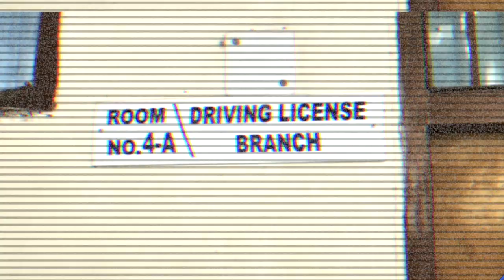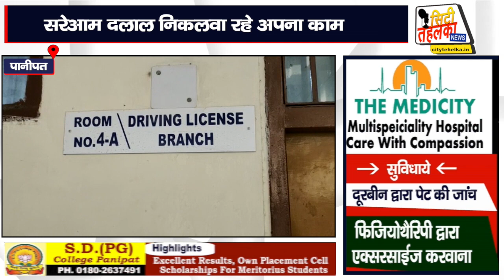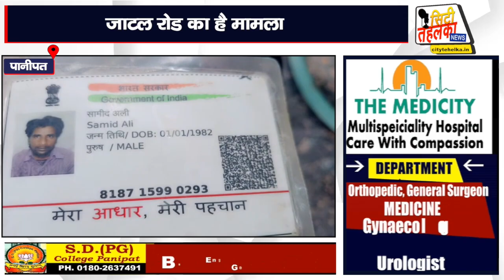FATAFAT - फटाफट {चन्द मिनटों में दिन-भर की मुख्य खबरें } || 12SEPTEMBER 2020 || City Tehelka